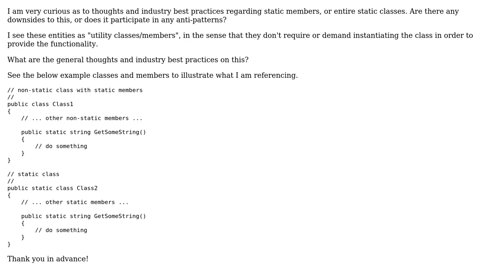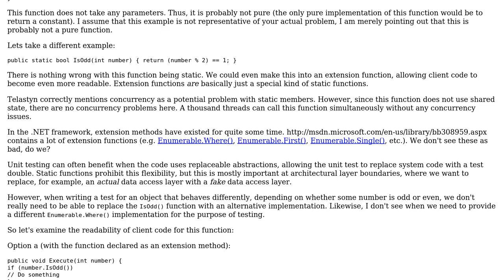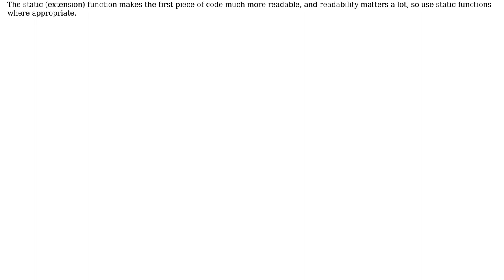Software Engineering: Thoughts and Best Practices on Static Classes and Members (2 Solutions!!)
Software Engineering: Thoughts and Best Practices on Static Classes and Members

With thanks & praise to God, and with thanks to the many people who have made this project possible! | Content (except music & images) licensed under CC BY-SA | Music | Images & others | With thanks to user Thomas Stringer user Telastyn user Pete user Gurgadurgen and the Stack Exchange Network Trademarks are property of their respective owners. You are responsible for your own actions.